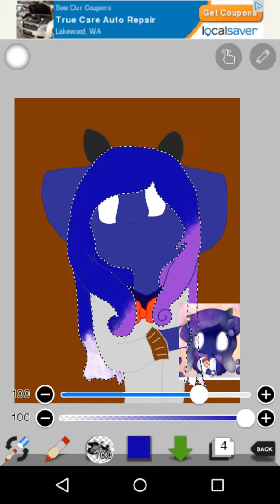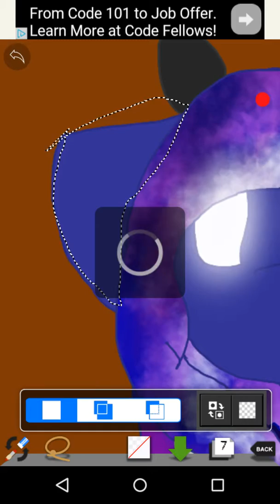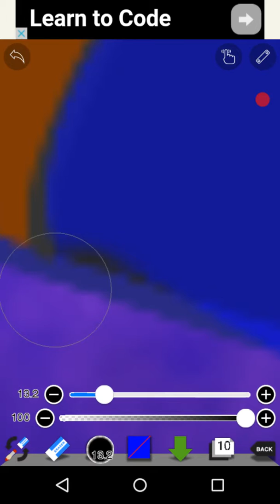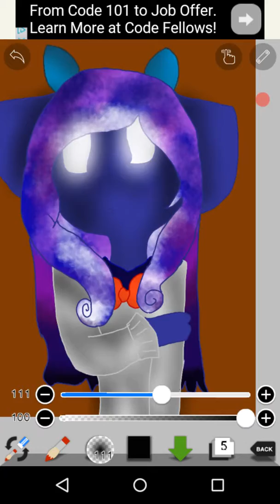For lol animations!!!!!(description pls!)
Sorry that their is no awesome background. Ran out of storage, but the picture will be on Google+ I promise